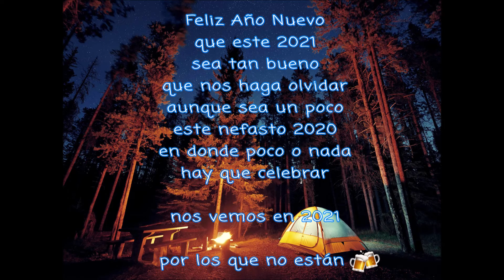Feliz Año Nuevo 2021, que el unico brindis sea "por ellos"